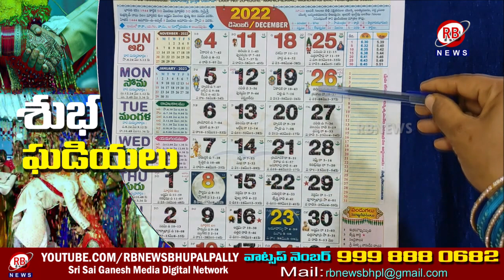మాఘ మాసంలో మొదలైన పెళ్లి ముహూర్తాలు. || RBNEWS